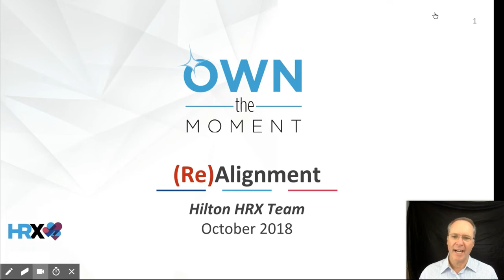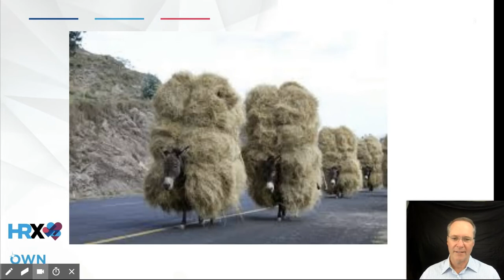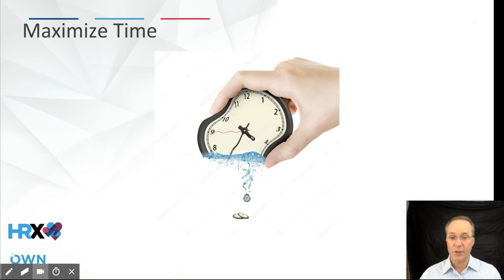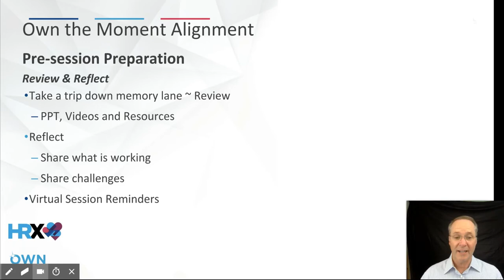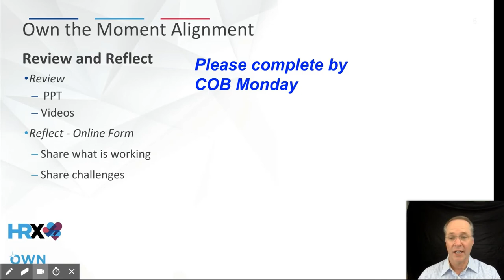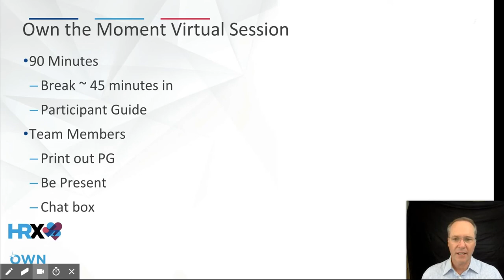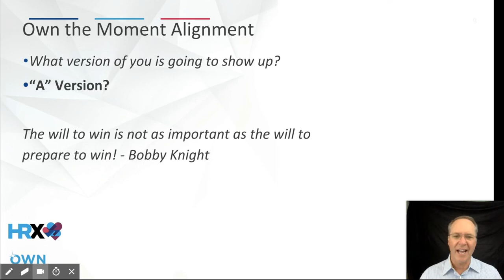Hilton OTM Preparation Video